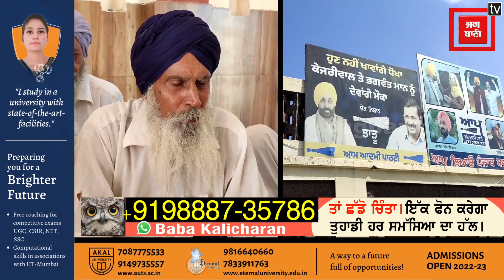ਪਿੰਡ ਸਤੌਜ ਨੂੰ ਚੜ੍ਹਿਆ ਚਾਅ, CM Mann ਦਾ ਕੱਲ ਨੂੰ ਵਿਆਹ